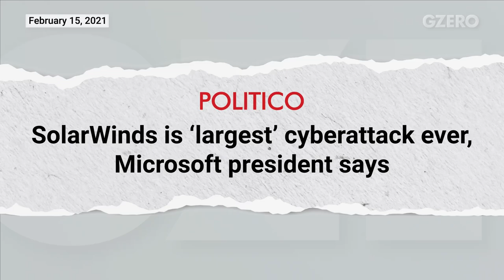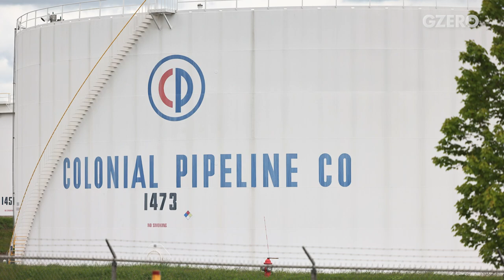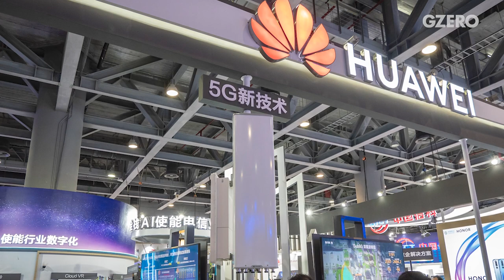Who Keeps You Safe From Cyberattacks? | Jen Easterly Full Interview | GZERO World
CISA's Jen Easterly is optimistic about the state of America’s cyber defenses.

Note: This interview appeared as part of an episode of GZERO World with Ian Bremmer, "Hackers, Russia, China: cyber battles & how we win" on August 22, 2022.

The global cyber landscape has never seemed so dire. From Russian-backed ransomware attacks against America’s largest oil pipeline to the phone scammer who won’t leave you alone during dinner, we’re living in a brave new world. On GZERO World, Ian Bremmer speaks to Jen Easterly, director of the US cybersecurity agency, tasked with defending the country from all cyber threats — foreign and domestic, who is optimistic about the state of America’s cyber defenses.

Easterly says the US has finally gotten serious on protecting itself from cyberattacks. But the federal government still needs cooperation from the private sector, which operates 80% of the critical infrastructure that serves our daily basic needs. When passed, the Cyber Incident Reporting for Critical Infrastructure Act will require whoever operates critical infrastructure to report attacks coming from state and non-state actors.

Easterly digs into why Russia is the urgent cyber threat, but China could do more damage in the long term in its efforts to dominate global tech.

And should we worry about non-state actors like ISIS carrying out major cyberattacks. Is there still a threat? "Low probability, but high impact," Easterly tells Bremmer. The bigger problem, she adds, is the dozen or so states that are using cyber to do sort of lawful things like collecting intelligence, but then use it for nefarious purposes.